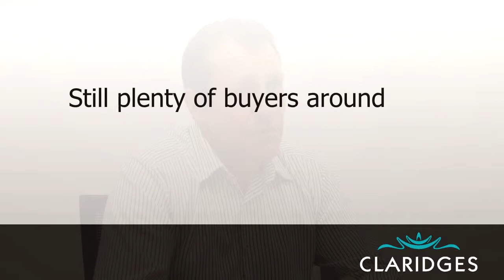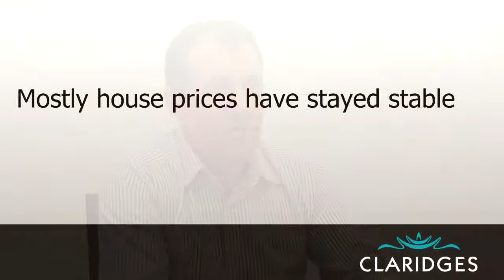Tauranga Real Estate: Market Update for October 2013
Here's our October update for real estate in Tauranga.

Some of the news:

~  Current state of the market for buyers and sellers
~  How sales compare to the previous year
~  How the new finance rules are affecting the market.